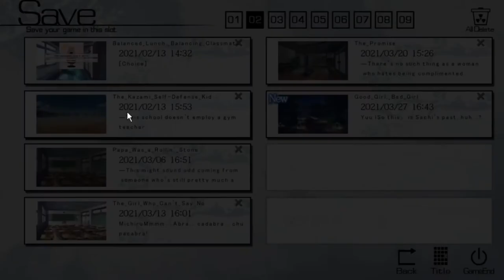The Fruit of Grisaia Blind Livestream Part 58 (Sachi Route): The lap pillow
The Sachi route is too adorable. First her beautiful voice, and now a cute CG.